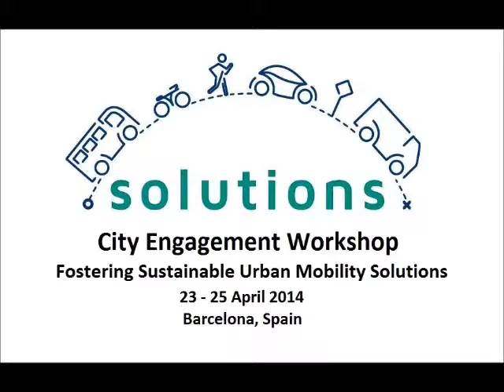SOLUTIONS interviews: Rakesh Ranjan, Planning Commission (India)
Interview with Rakesh Ranjan Advisor (Urban Affairs and Housing Sector, Planning Commission, India) at the "Fostering Urban Mobility Solutions" Workshop, 24-25 April 2014, in Barcelona, Spain.

"My name is Rakesh Ranjan. I am from India. I am Advisor in the Planning Commission of iNdia. Dt is the highel federal level policy making body in the country. I look after the Urban Affairs and Housing Sector in the Planning Commission. One of the important aspects of why I came here is that all questions and all the issues which have been discussed here is one of the most important policy questions for our country. India is going to urbanise very very rapidly and therefore the question of sustainability of the urban sector in India is so important for us that it is important to learn from not only Europe, but also other parts of the world. And this particular platform gives us the opportunity to see the failures as well as the successes from many parts of the world. I was very keen to come here and I'm very thankful to UN HABITAT and the SOLUTIONS project of the European Commission to have invited me here.

What has surprised me is the address by Dr. Clos himself.  Where I was looking at the question of the urban planning and felt that this is something that we felt in our country only. We realized that this is one of the main themes across the world. And limiting the demand for mobility is something, an approach, which is typically not talked about but was very well said by Dr. Clos. I think that is the message that I take home.

And what I really like about this conference is that there are people from all nationalities and they have the challenges which are very common and the solutions that they are also talking about are also very common. So we can learn a lot from each other. So that is how it is, and I am very thankful to the organisers for coming here."